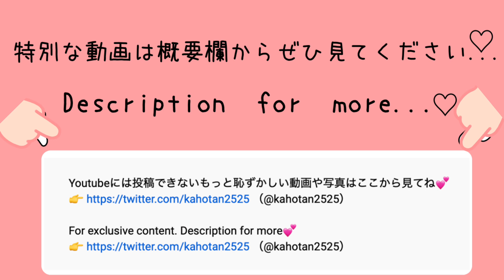【現役OLノーパン生脱ぎ】仕事帰りの下着お見せします 肩出しドレス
Youtubeには投稿できないもっと攻めた恥ずかしい動画や写真はここから見てね💕

For exclusive content. Description for more💕

今日もお仕事おつかれさまです(*^^*)/

今日は肩出しの黒色パーティードレスに着替えてみました！

タイトな感じで体のラインが結構目立ちます！

下着紹介！

下着は上下ともに黒色です^ ^

パンツはゴムがゆるくなってきてるので新しいの買わないと...。

また見てください♡

概要欄も読んでくれてありがとう♡

BGM

カッコいい感じです

可愛い感じです

ほのぼのした感じです

ノーブラ
生着替え